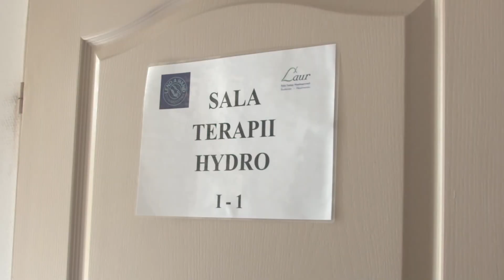UWAGA NA WILKI W OWCZEJ SKÓRZE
Ostatnio mniej czytałam. Opowiadam dlaczego. Gzie są instytucje, które powinny sprawdzać komu i za co przekazują publiczne pieniądze. Dlaczego urząd wojewódzki  w Szczecinie pozwolił na przetrzymywanie osób niepełnosprawnych w takich warunkach. Czy wojewoda zachodniopomorski wiedział gdzie trafiają takie osoby, które uciekły przed wojną i są po ciężkich urazach ?To przecież jest obowiązek podległych mu pracowników wydziału zdrowia urzędu wojewódzkiego . Czy sprawcy tych nieszczęść otrzymali już jakieś pieniądze ? Jest Bardzo dużo pytań związanych z tym tematem.